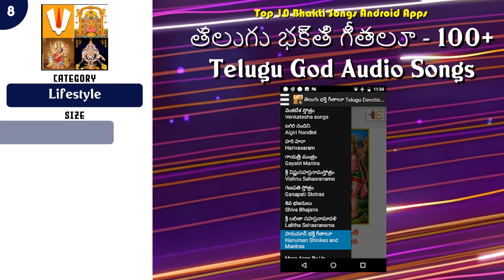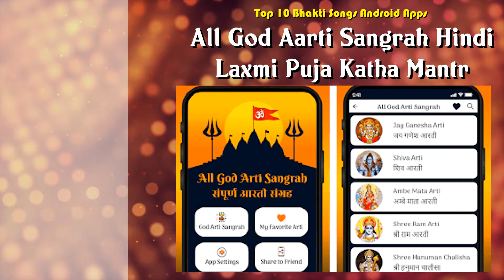Top 10 Bhakti Songs Android App | Review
Popular 10 Bhakti Songs Android Apps

 -- 8 తెలుగు భక్తి గీతాలూ - 100+ Telugu God Audio Songs

 -- 7 Top Bhakti Songs - Bhajan, Aarti, Mantra and Dhun

 -- 3 Hindi Bhajan MP3 हिंदी भजन और आरती Music App

 -- 2 All God Aarti Sangrah Hindi Laxmi Puja Katha Mantr

Content of this Video:
10 best Free Bhakti Songs Android Apps

Most downloaded Free Bhakti Songs Android Apps